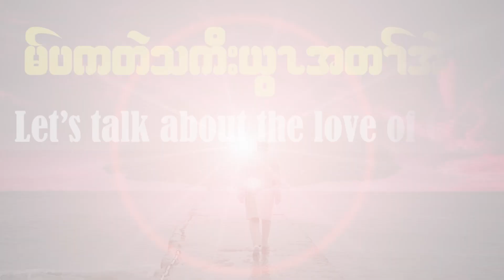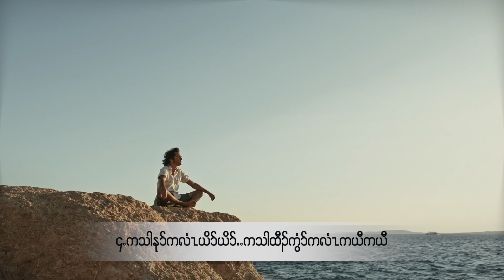Weariness I Ywa TaEh I Love of God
Life is full of weariness and most of us are always busy. Jesus invite us to come to him and he will give us rest. Take time to come to Jesus and ask him for peace, joy and rest.

I pray that this video will give you encouragement, hope and inspiration.